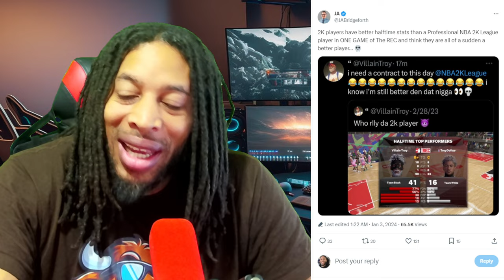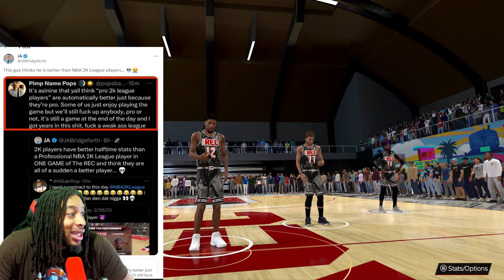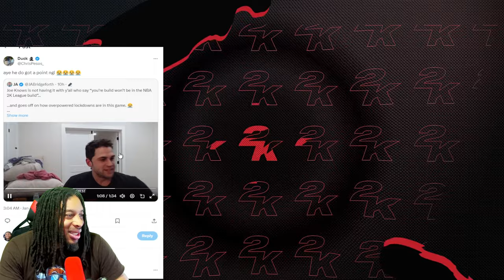JOEKNOWS VS THE COMP COMMUNITY | COULD ANYONE BE A 2K PRO | NBA 2K24 NEWS AND UPDATES